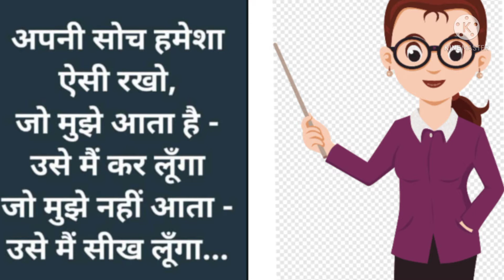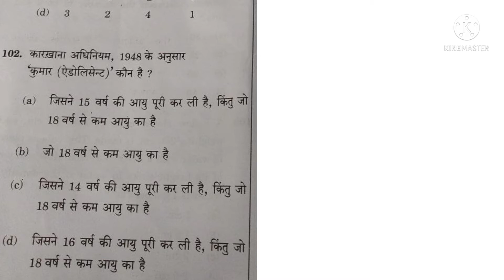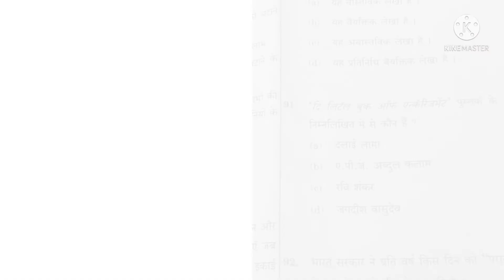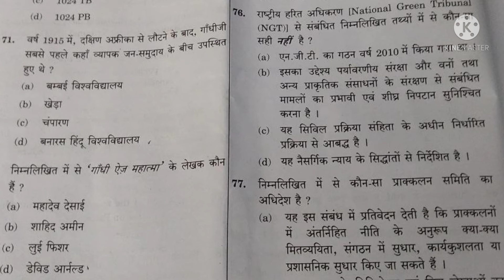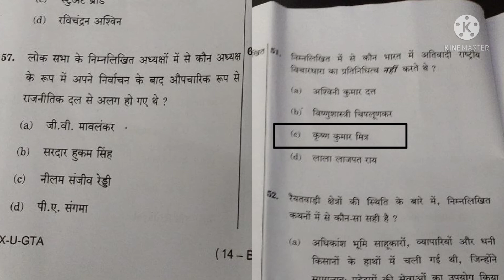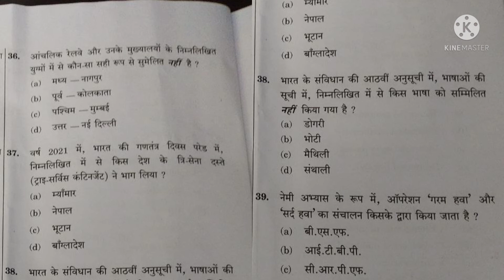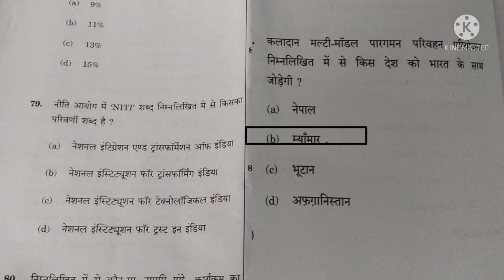QUESTIONS ANALYSIS || GS + CURRENT AFFAIRS 2021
EPFO QUESTIONS ANALYSIS

upsc

upsc ias

UPSC Dose

UPSC Life

UPSC IAS IPS IFS IPS IRS

NAVYA7